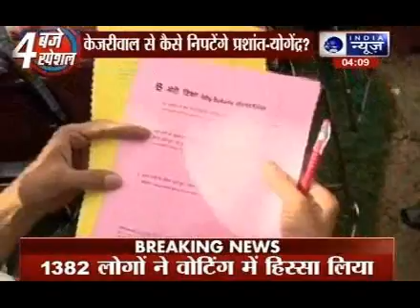AAP rebels Yogendra Yadav & Prashant Bhushan holds Swaraj Samvad despite party's warning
Terming the 'Swaraj Samvad' meet as a dialogue on alternative politics, Yogendra Yadav on Tuesday said, "AAP constitution gives an ordinary member of AAP freedom of expression, which no other party gives. If workers use this freedom given to them by party's constitution, I am sure the party would respect it."